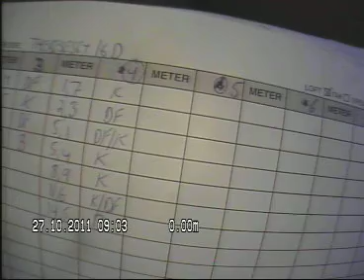Theresesgate 16D Pipe 5